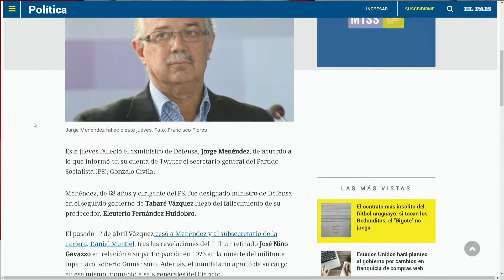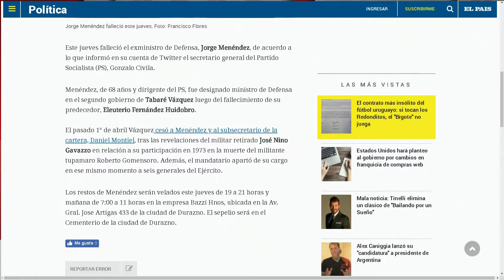A diario - 110419 - Bloque 02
Vea el bloque 2 de A diario, de este jueves 11 de abril. En este bloque, notas a Miguel Correa (Referente local de Juan Sartori) y Marcel Da Silva (Director de la Casa de la Universidad / CUA - UDELAR).